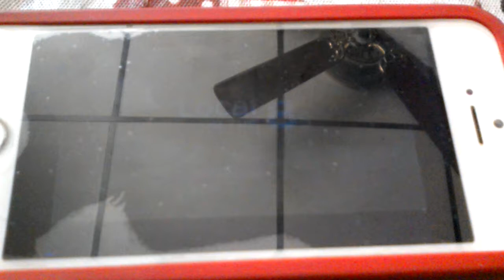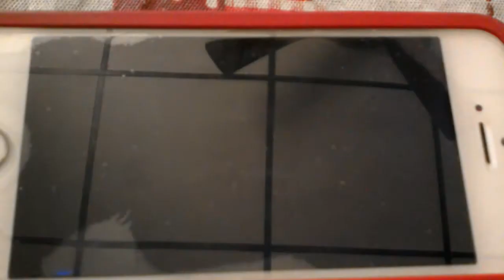TWC Fanmade Local on the 8s from October 2010 #9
Another Fanmade LOT8s song that is played during the daytime hours.

Song is by Silent Partner
Title is Daisy Dukes